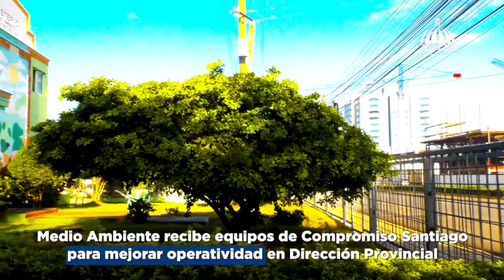Nuestro ministro recibe equipos electrónicos para la Dirección Provincial de Santiago.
Seguimos mejorando nuestra operatividad en distintos puntos claves del país.

Nuestro ministro Orlando Jorge Mera recibió equipos electrónicos que ayudarán a fortalecer el funcionamiento y gestión de nuestra Dirección Provincial de Santiago.

Gracias a la Asociación para el Desarrollo, Inc. APEDI y Compromiso Santiago por su apoyo en la protección del medioambiente.